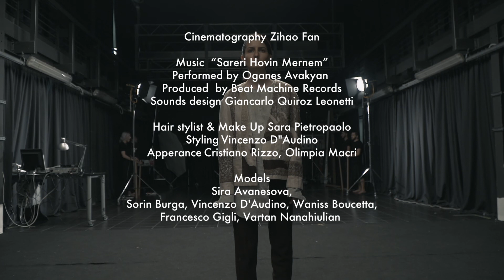simmetria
"Simmetria" it's a fashion film based on the Armenian poem "Anush" written by Hovanes Tumanyan

Graduate collection - Arman Avetikyan
Cinematography - Zihao Fan

Music  “Sareri Hovin Mernem”
Performed by Oganes Avakyan
Produced  by Beat Machine Records
Sounds design - Giancarlo Quiroz Leonetti

Hair stylist & Make Up - Sara Pietropaolo
Styling - Vincenzo D"Audino
Appearance - Cristiano Rizzo, Olimpia Macri

Models
Sira Avanesova,
Sorin Burga, Vincenzo D'Audino, Waniss Boucetta,
Francesco Gigli, Vartan Nanahiulian